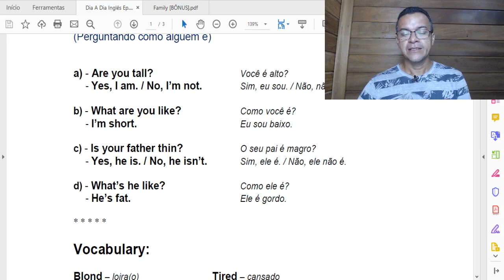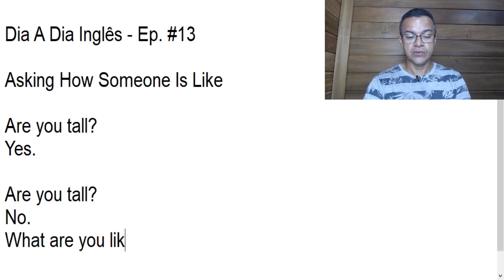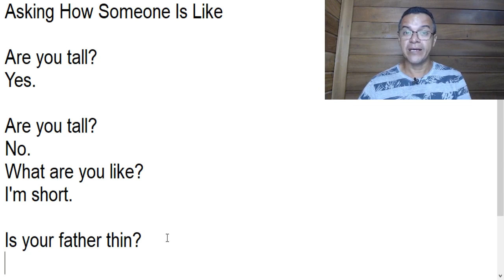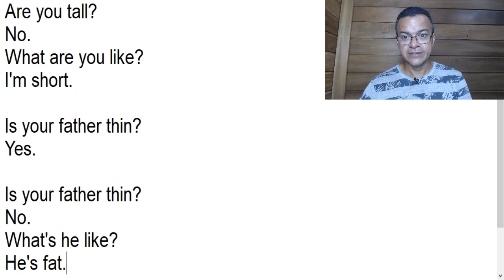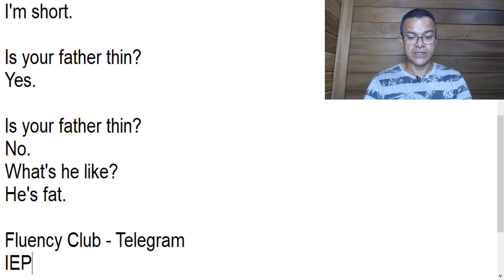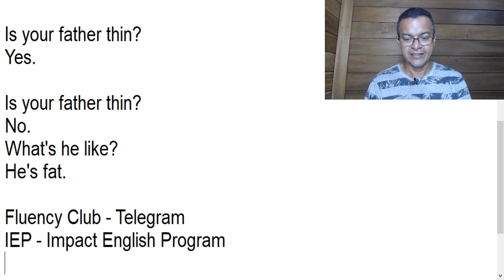Dia A Dia Inglês - Ep. #13 / WHAT ARE YOU LIKE?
WHAT ARE YOU LIKE? (Como você é?)